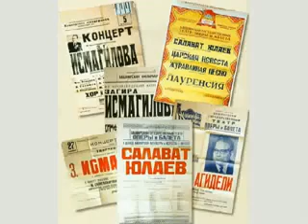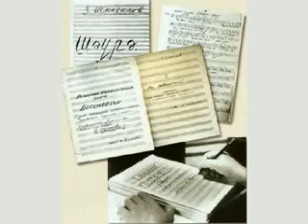Загир Исмагилов Салават flv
Загир Гарипович Исмагилов.